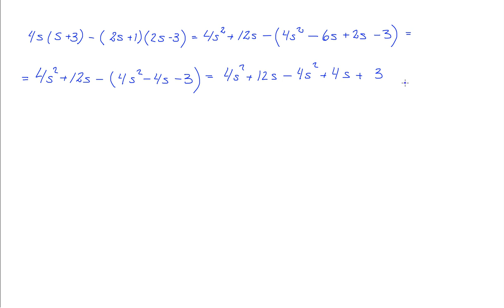Matematik 5000 matematik 2b kap 2 uppgift 2110 b